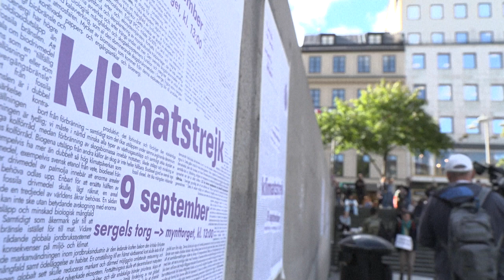Vor Schweden-Wahl: Thunberg fordert mehr Einsatz fürs Klima | AFP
Kurz vor den Parlamentswahlen in Schweden am kommenden Sonntag hat die Klima-Aktivistin Greta Thunberg gemeinsam mit Mitstreitern für eine bessere Klimapolitik in dem Land protestiert. Das Thema kam im Wahlkampf kaum vor.